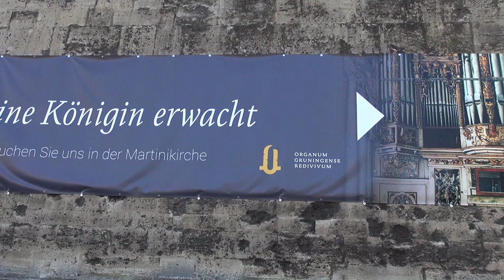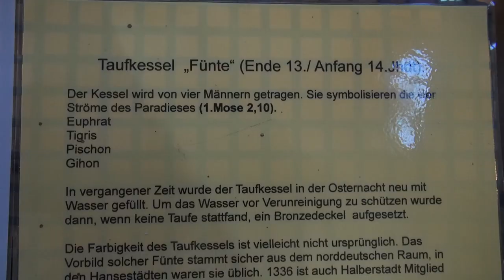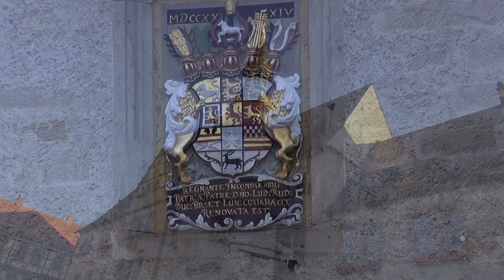Halberstadt Harz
Germany Stadt Halberstadt im Harz  Besichtigung